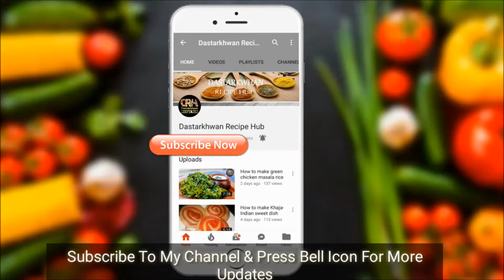Chicken Nuggets | Crispy Chicken Nuggets Recipe | How To Make Chicken Nuggets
A chicken nugget is a chicken product made from chicken meat that is breaded or battered, then deep-fried or baked.

Chicken Nuggets is very tempting recipe. It is superbly crispy and everyone just gonna love it. So, try it and share your dish with others too.

If you like my recipe and if you would try it at your home then don't forget to share your experience with me by commenting below and by sending a fantastic photo of your prepared Chicken Nuggets dish on my Facebook page Dastarkhwan recipe hub. the Facebook page link is given below at the ending of the description.